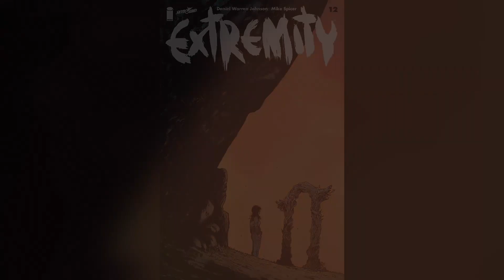Extremity Review: The Cost of Vengeance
Here is a review of a comic that I really like
hope ya'll enjoy it